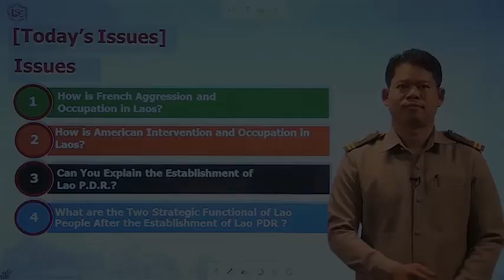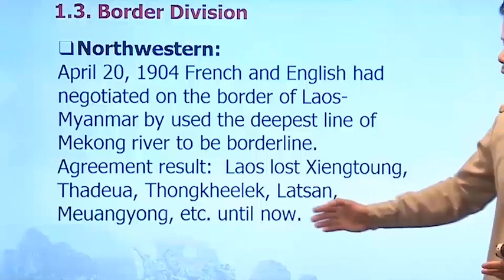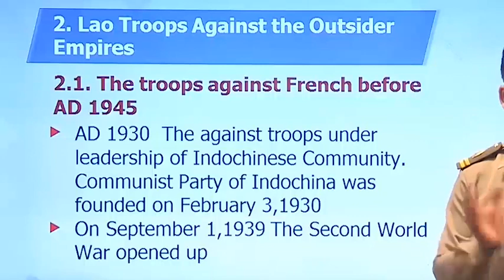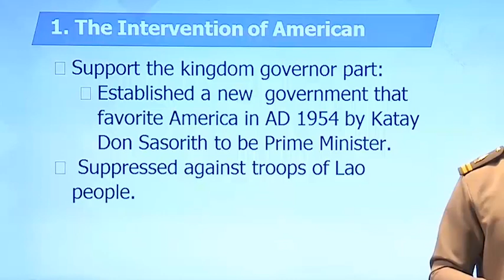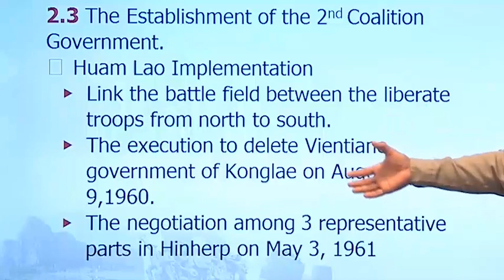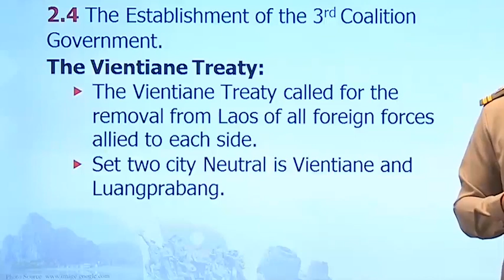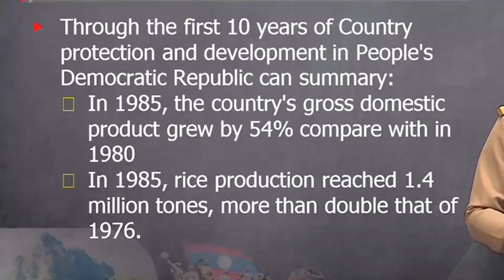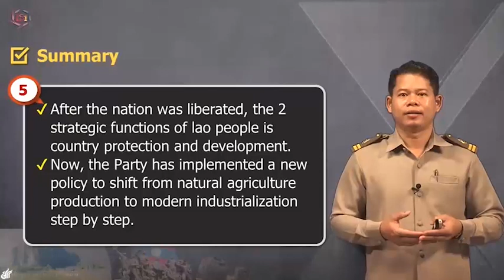Lao Study 1 Lesson 05 History Modern Period of Laos and Presently Laos